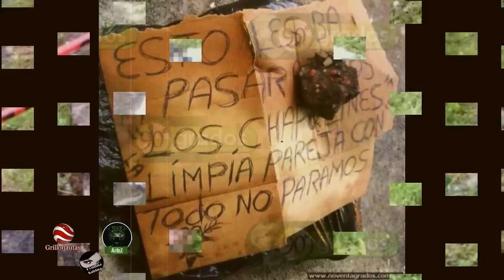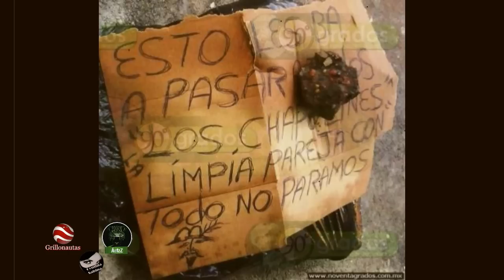En Pajacuarán pasan cosas que Silvano no cuenta, pero que cuentan mucho.